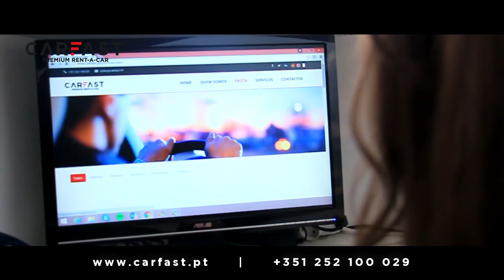CarFast - Premium Rent a Car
A CARFAST é uma empresa de referência no aluguer de automóveis, reconhecida pela eficiência dos seus serviços, pela frota premium e pelo atendimento personalizado.

Com um posicionamento premium no mercado, a CARFAST dispõe de uma alargada frota de viaturas e de serviços, que satisfazem as necessidades de clientes particulares e empresariais.

A CARFAST disponibiliza de forma gratuita a todos os seus clientes, o serviço de entrega e recolha de viaturas no Aeroporto do Porto.

poderá efetuar a sua pré-reserva de viatura, de forma fácil e intuitiva.